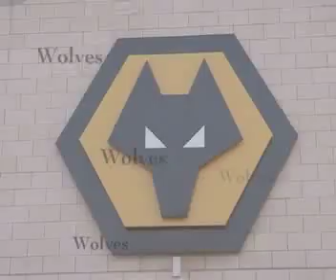Mick McCarthy ahead of QPR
Press conference with Wolves manager Mick McCarthy talking ahead of Saturday's Barclays Premier League game against QPR.
McCarthy says: - they've contrived to concede goals from all over the pitch - there's no magic formula to winning (they are winle